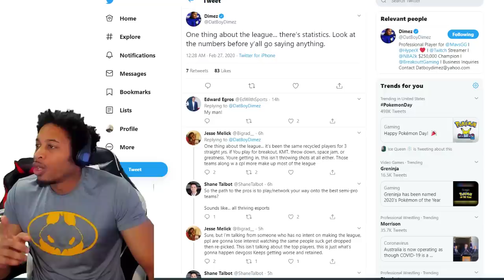DIMEZ SPEAKS OUT ABOUT THE NBA 2K LEAGUE - NBA 2K20 NEWS